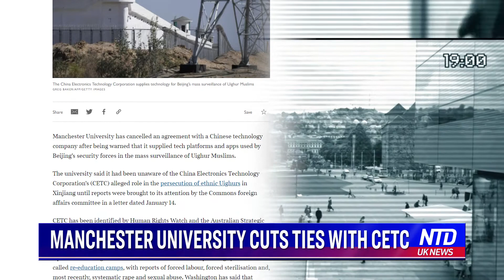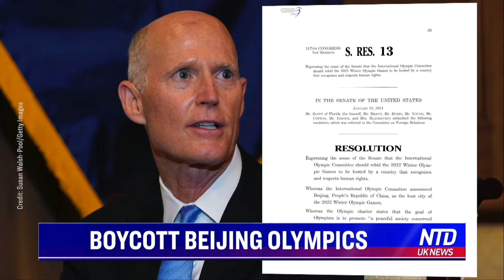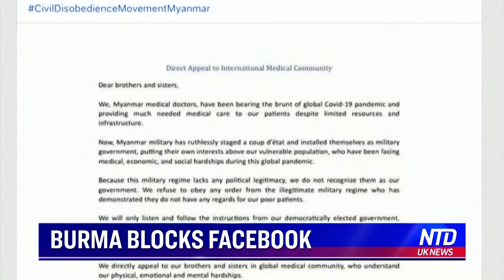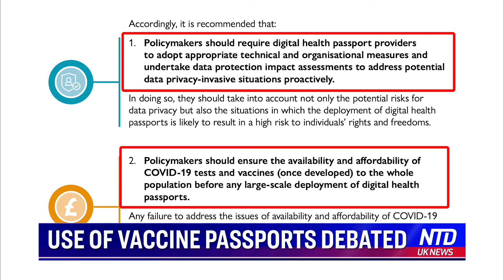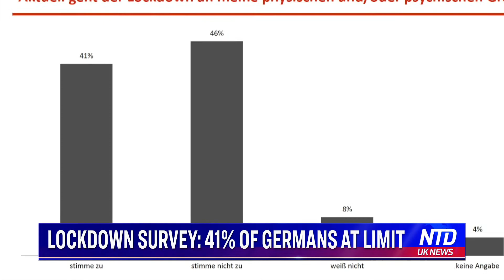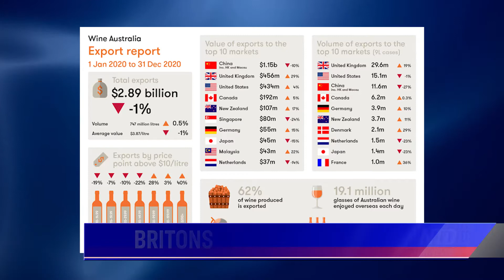NTD UK News 4th Feb 2021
1, Ofcom Revokes CGTN Broadcast License In UK
2, UK Under Pressure To Act On China Abuses
3, Manchester University Cuts Ties With CETC
4, Calls To Boycott Beijing Olympics
5, Burma Blocks Facebook
6, Use Of Vaccine Passports Debated
7, Lockdown Survey: 41% Of Germans At Limit
8, Germany: Dogs Sniff Out Covid-19
9, Lawyer Questions If Lockdowns Save Lives
10, Britons Drinking More Aussie Wine
11, No Negative Rate In Near Future
12, Iranian Diplomat Convicted Of Bombing
13, Snow Cricket Tournament In India
14, Clams Safeguard Polish Drinking Water
15, New Year Celebrations Kick Off In Vietnam